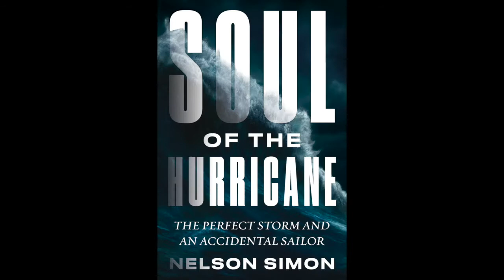Conversations: Nelson Simon, Author, "Soul of the Hurricane"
Interviewed by Fredric Gordon.